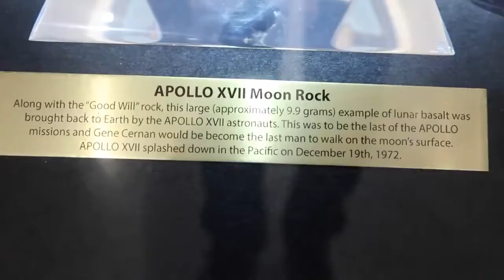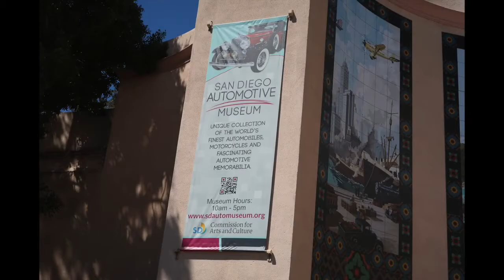Full Time RV’ing With Brown Dog (Episode 1)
I meet them at Hoover Dam

Hi we are Dan Lori and Kane (Brown Dog) sharing our full time RV’ing adventures with our Dog (Kane). Please follow along with us on our journey. We sold our house, Quit our jobs, and decided to live life to the fullest. This is the 1st time I ever edited a video so please be patient and I promise I will get better.

1)This video has no negative impact on the original works (It would actually be positive for them)
2)This video is also for teaching purposes.
3)It is not transformative in nature.
4)I only used bits and pieces of videos to get the point across where necessary.

~ Buddha   : )